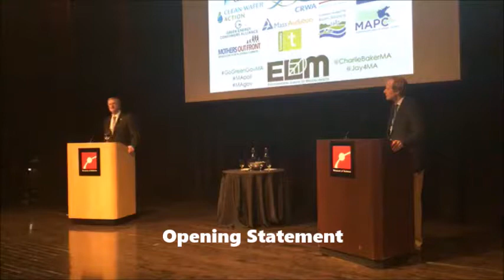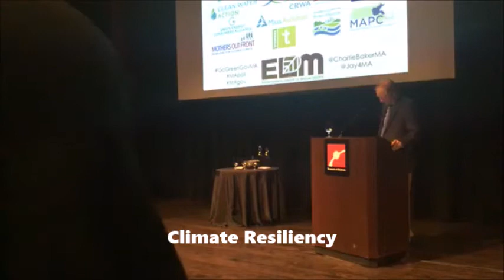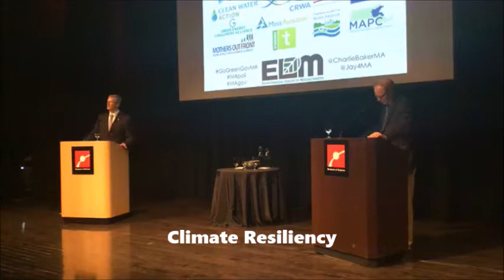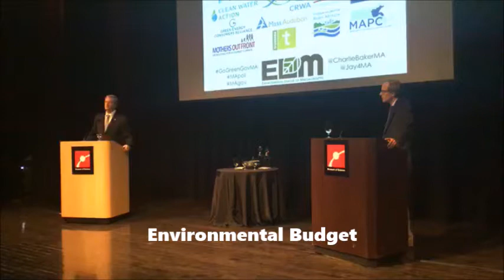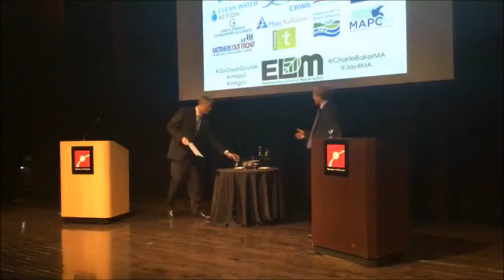Governor Charlie Baker on Energy and the Environment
In October of 2018, Massachusetts Governor Charlie Baker attended the Gubernatorial Forum on Energy and the Environment. Hear Governor Baker's plans for the future of Massachusetts in his own words.

2:23    - Opening Statement
6:02    - MBTA
14:34  - Transportation and Climate
18:00  - Environmental Justice
21:07  - Water
23:18  - Climate
30:00  - Climate Resiliency
33:15  - Environmental Budget
36:21  - Solid Waste
39:51  - Utility Incentives
46:55  - Closing Statement

Moderator:
Bruce Mohl, Commonwealth Magazine

Question Askers:
Nancy Goodman, Environmental League of Massachusetts
Vick Mohanka, Clean Water Action
Emily Norton, Charles River Watershed Association
Debbie New, Mothers Out Front
Jack Clarke, Audubon
Heather Clish, Appalachian Mountain Club
Alyssa Rayman-Read, Conservation Law Foundation
Deborah Donovan, Acadia Center